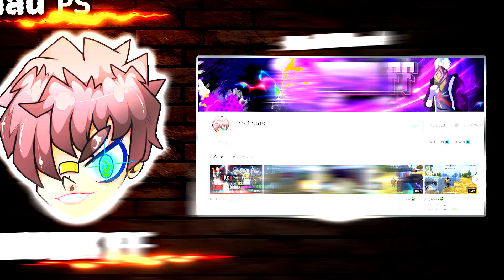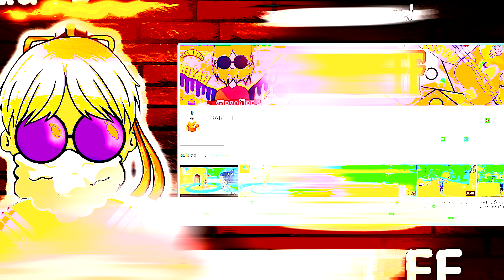Free Fire แคลนPSมีใครบ้าง เปิดหน้าทุกคน โครตหล่อ!! และใครเก่งที่สุดในแคลนPS รีบดูห้ามพลาด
โค้ดสกีนปืนยกเซิฟ : 8LC6-YMR7-TV9Y-MD2X
+แจกเพชรฟรีๆ1,000เพชร+
3. บอกเหตุผลว่าทำไมถึงอยากได้
4. เม้น UID และ FB